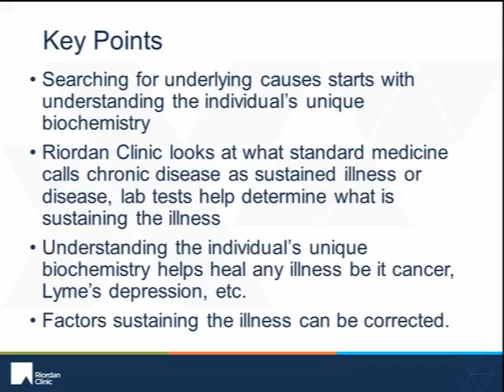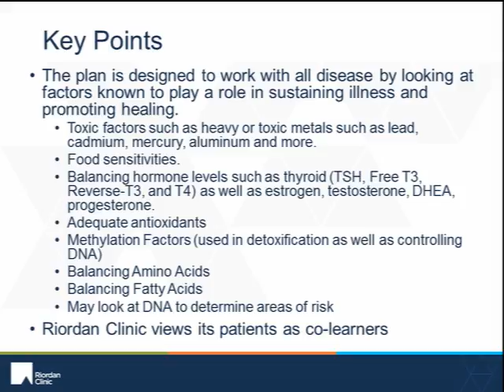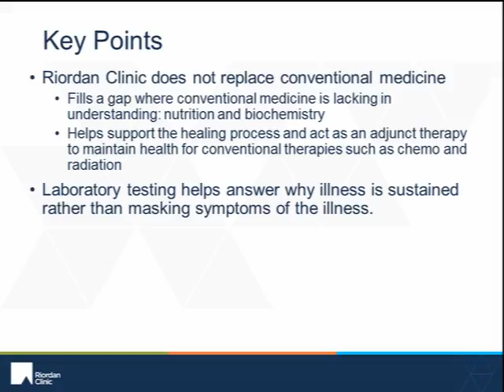Why does Riordan Clinic order so many lab tests on new patients?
Speaker: Dr Ron Hunninghake, Chief Medical Officer